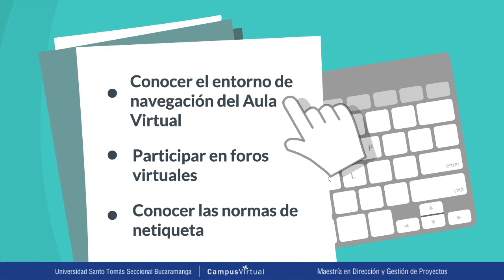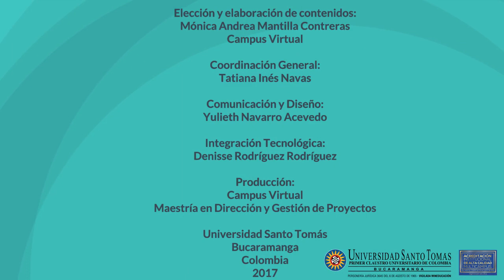Participar en el Aula Ustabuca